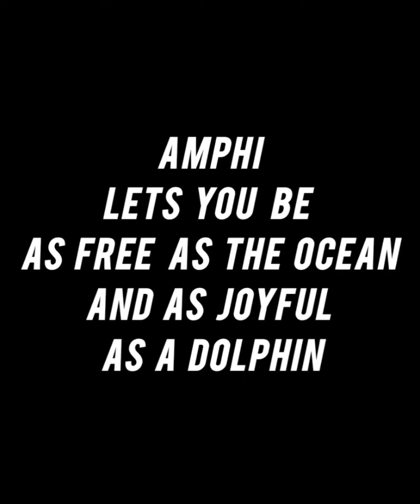🌊🐬WE CREATE 'DOLPHIN LIKE' EXPERIENCE 🐬🌊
AMPHI LETS YOU BE AS FREE AS THE OCEAN, AND AS JOYFUL AS A DOLPHIN.

AMPHI is a new way of enjoying the ocean. We call it bionic swimming. Become free of our human limitations, free to move in the water as if you were one of the sea creatures, move in a way that feels natural, without noise and clutter in front of you. The Amphi becomes a part of your body as it converts you into a sea animal. Attain mental and emotional clarity as you unite with the underwater world in a meditation-like swimming.

Footage courtesy of:
Wild Quest
BBC studios
Vins & Anette
Yelena Sy
Rich German